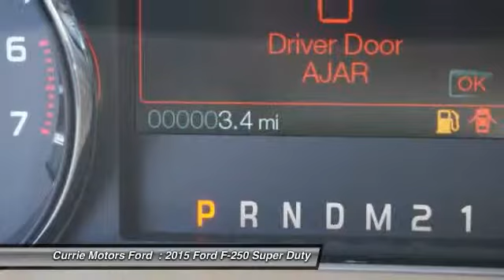2015 Ford F-250 Super Duty Frankfort, Chicago, Bolingbrook H8939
2015 Ford F-250 Super Duty Super Duty XLT

You've never felt safer than when you cruise with anti-lock brakes and traction control in this 2015 Ford F-250 Super Duty XLT.  With an unbeatable 4-star crash test rating, this crew cab 4x4 puts safety first.  Remain a safe, focused and responsible driver with the Bluetooth feature.  Enjoy the sweet sounds of this vehicle's CD player and an MP3 player.